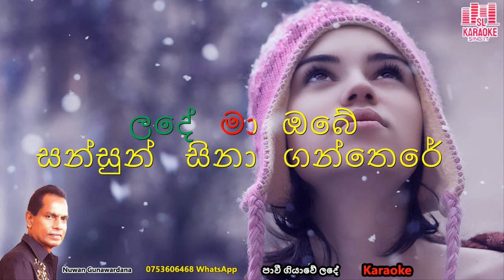Pawe Giyawe Lande Ma obe Karaoke | Nuwan Gunawardana Karaoke Cover Version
👉 මෙම ගීත අඩංගු හෝ කොටස් වල මුල් ගැයුම් හිමිකාර ගායන ශිල්පීන් සහ අනෙකුත් ප්‍රකාශන හිමිකරුවන් හට අපගේ උපහාරය...